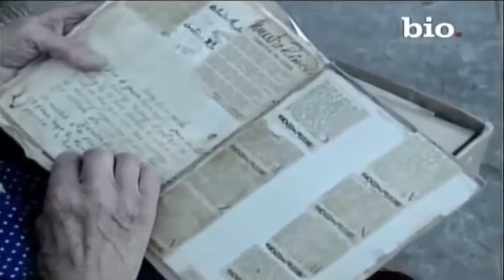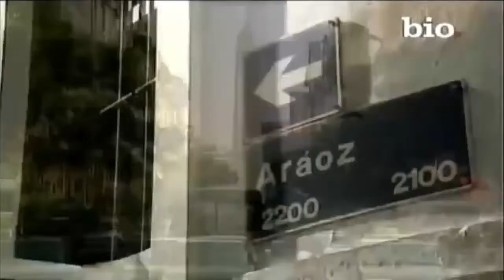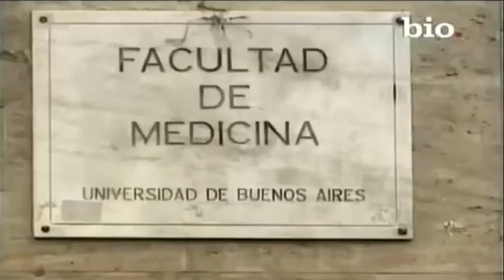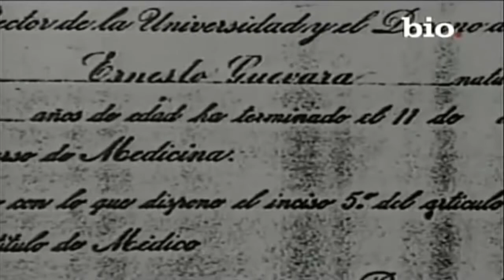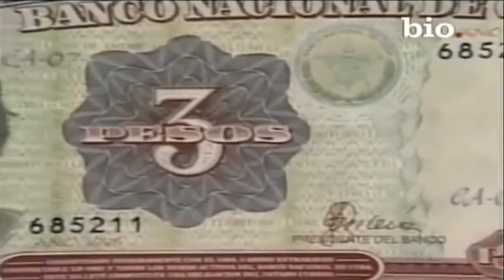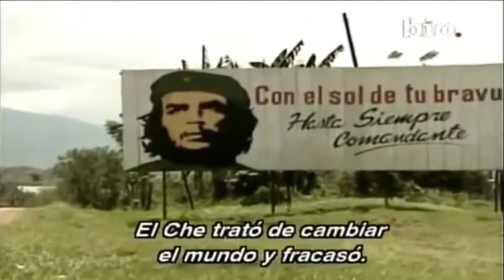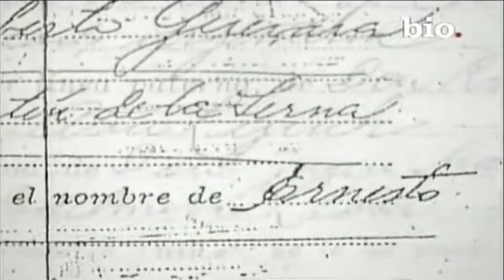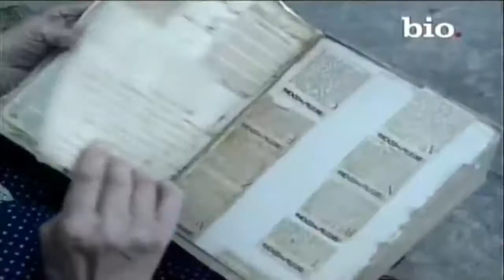Documentales La Historia poca Conocida del Che Guevara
Una vida que comenzó en la prospera ciudad del comercial de rosario argentina, aquí nació el Ché Guevara presentado como Ernesto Che Guevara el 14 de . El 17 de noviembre de.

Una vida que comenzó en la prospera ciudad del comercial de rosario argentina, aquí nació el Ché Guevara presentado como Ernesto Che Guevara el 14 de . Una vida que comenzó en la prospera.

Una vida que comenzó en la prospera ciudad del comercial de rosario argentina, aquí nació el Ché Guevara presentado como Ernesto Che Guevara el 14 de . El 17 de noviembre de. Una vida.